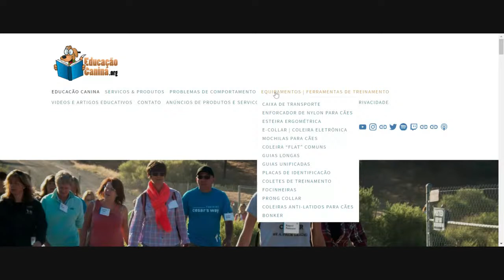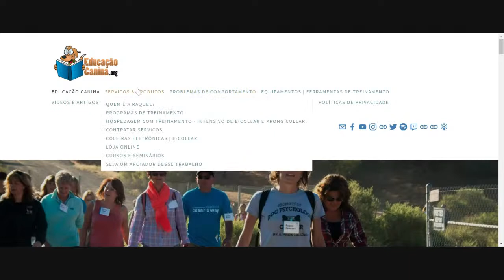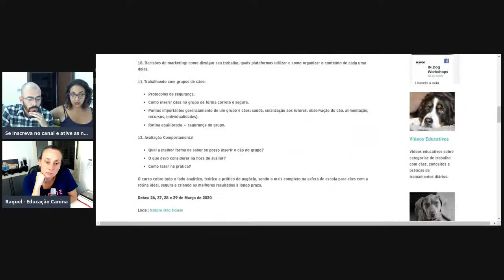#4 LIVE: A real consequência a longo prazo para cães que frequentam creches recreativas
Para saber mais sobre o Bangalô, agendamento de consulta, escola para cães e todos os nossos serviços, acesse o nosso site:

Para conhecer quem somos nós e o caminho que trilhamos para chegar até aqui acesse: